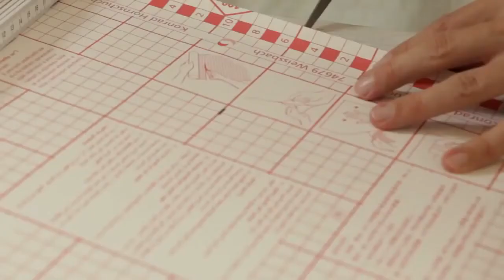Coating of a drawer